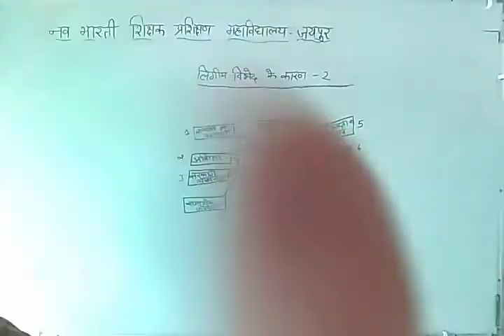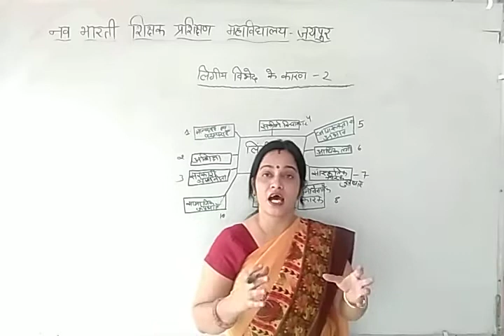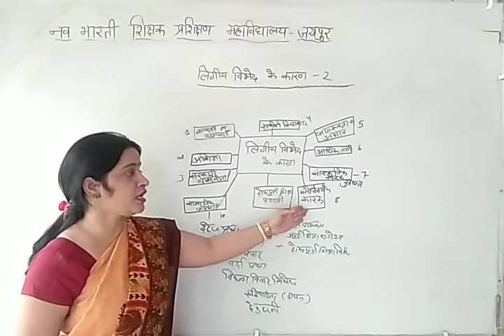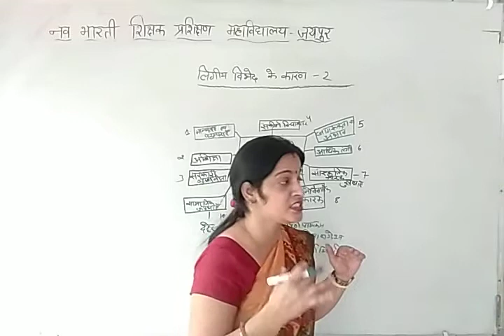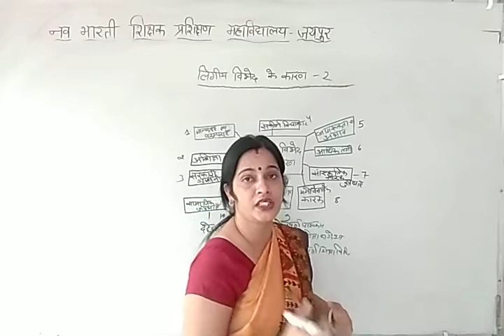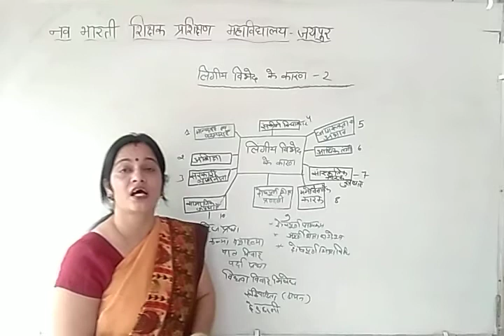लिंगीय विभेद के कारण - 2 | Reasons for gender differences - 2